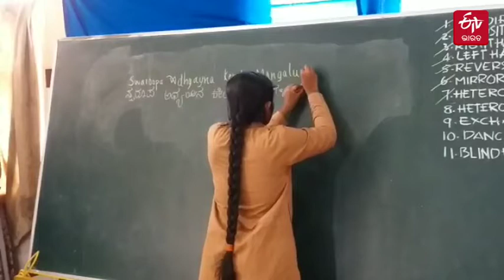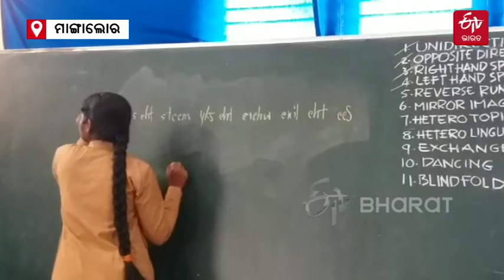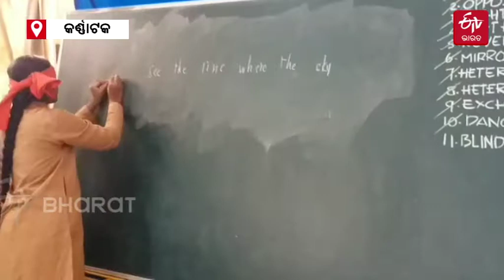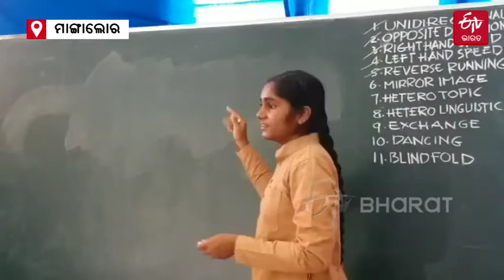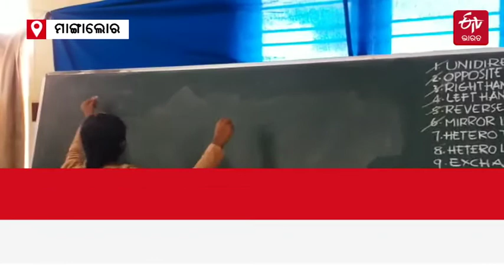Special story -: ଦୁଇ ହାତରେ 10ଟି ଶୈଳୀରେ ଲେଖୁଛନ୍ତି ଆଦି ସ୍ବରୂପା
ଆଧୁନିକ ଯୁଗରେ ଲେଖିବା ପ୍ରାୟ ସଭିଏଁ ଭୁଲି ଗଲେଣି। କମ୍ପ୍ୟୁଟର ଯୁଗରେ ଲେଖିବା ପ୍ରତି କେହି ମନ ବଳାଉ ନାହାନ୍ତି। ତେବେ ଆଜି ଆମେ ଆପଣଙ୍କୁ ଏମିତି ଜଣେ ଛାତ୍ରୀଙ୍କ ବିଷୟରେ କହିବୁ ଯିଏ ଗୋଟିଏ ନୁହେଁ, 10 ଶୈଳୀରେ ଲେଖି ପାରୁଛନ୍ତି, ତାହା ପୁଣି ଦୁଇ ହାତରେ। ଦେଖନ୍ତୁ...